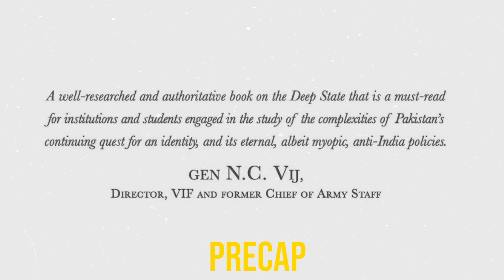Dark Secrets Of Pakistani Army Exposed! Ft. Lt. Gen. Kamal Davar | The Awaara Musaafir Show | 61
Ever since its independence in 1947, Pakistan has been running away from its roots—directionless—and has consistently traversed a myopic, self-destructive path. It has been overly obsessed with its more powerful neighbor India, which singularly looms large, albeit illogically, in all its politico-strategic formulations. Constantly whipping up tensions with India has been an existential self-defeating mission for Pakistan and its Deep State. That Pakistan, over the years, has earned the dubious distinction of being the epicenter of global terror, is an outcome directly attributable to its Deep State.

In this episode, Lt. Gen. Kamal Davar talks about Pakistan's Deep State, how it was formed & what is its future!

About Lt. Gen. Kamal Davar - He is a veteran of the 1965 and 1971 operations, and is one of India’s leading military experts. His distinguished career, spanning forty-one years, culminated with his appointment as the founder-director of India’s Defence Intelligence Agency. Post-retirement, he has been writing and lecturing extensively on regional security and strategy and is an active participant in Track 2 diplomacy.

The Awaara Musaafir Show is a podcast hosted by Jayesh Gangan, popularly known as Awaara Musaafir on the internet. It is a podcast that focuses on Indian Culture, Army, Geopolitics & History. We have had guests from various backgrounds who have come to the show and talked about a plethora of topics. Our goal with this podcast is to educate Indians the right way & bring the real India in front of the world. We believe in Nation First policy.

The Awaara Musaafir Team
▶ Video Editing:-